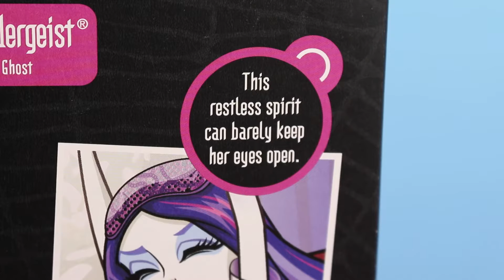FROZEN ELSA Turns Into a MONSTER HIGH Doll! DisneyCarToys Spiderman at Burger King Barbie Restaurant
FROZEN ELSA Turns Into a MONSTER HIGH Doll! DisneyCarToys Spiderman at Burger King Barbie Restaurant | disney toys video

Can we help you find what you’re looking for? From baby gear and baby toys, to toddler toys and toys for preschoolers, we have lots of choices to stimulate developing senses, spark discoveries, boost imaginations and be the start of endless, exciting adventures. Toys for kids of all ages